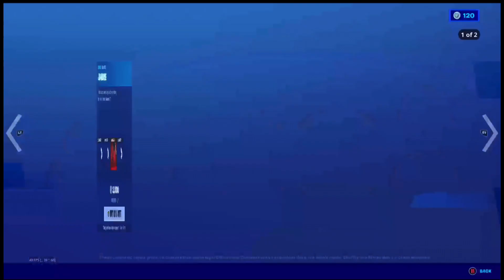Changing Seasons Set Returns with New Terns! | Fortnite: Battle Royale Item Shop: 11.23.2020